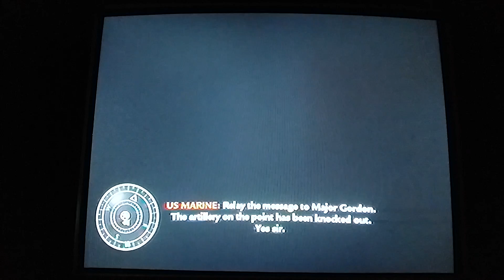Cod 5 World at War-relentless (Atirando no rabo)